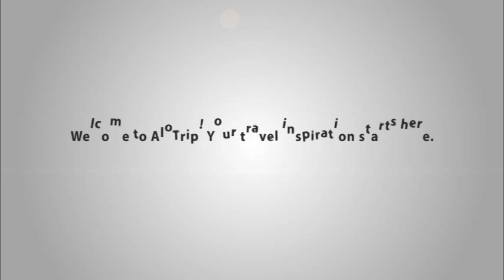Syrena Cruises Halong Bay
Choosing Syrena Cruises for sightseeing in Halong Bay, passengers can experience Syrena Spirit Service, in which they will be served with personalized services, finest Vietnamese and international cuisines and have an impressive view.